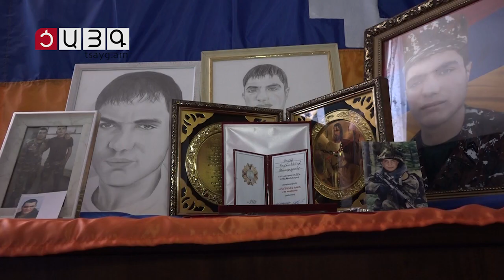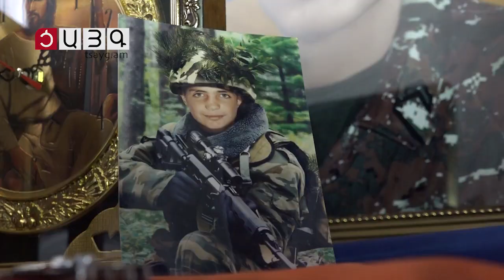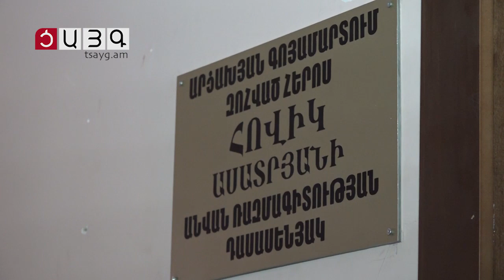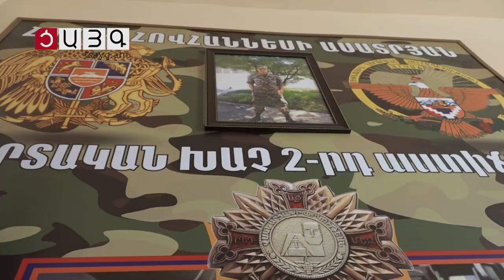Ռազմագիտության դասարանն անվանակոչվեց՝ ի հիշատակ հայկաձորցի Հովիկ Հովհաննեսի Ասատրյանի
2019 թվականին Հովիկ Հովհաննեսի Ասատրյանը զորակոչվեց բանակ: Խոջալուում ծառայության ամիսները  հարթ էին ու հանգիստ: